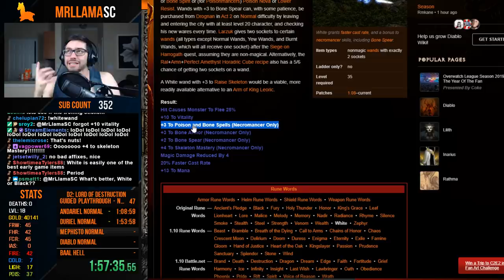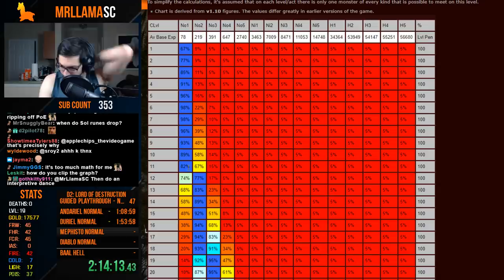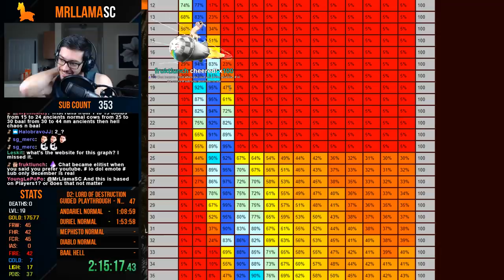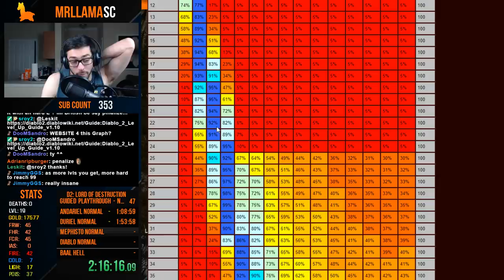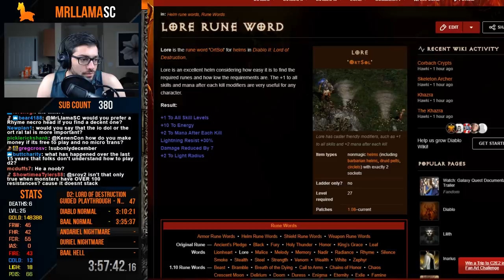Let's Play Diablo 2 - Necromancer NORMAL Difficulty Guided Playthrough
The Diablo 2 Necromancer Guided Playthrough begins! If you're looking for help in building a bonemancer (or any) necromancer through hell, these are the videos for you. In Part 1 we run through Normal difficulty of Diablo and get to level 25 so we can move onto Nightmare without any experience difficulties.